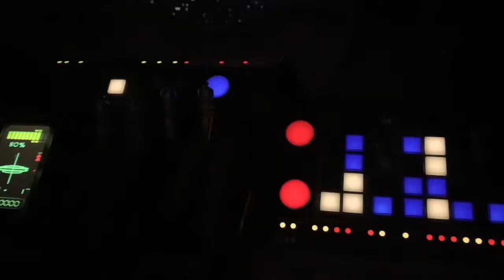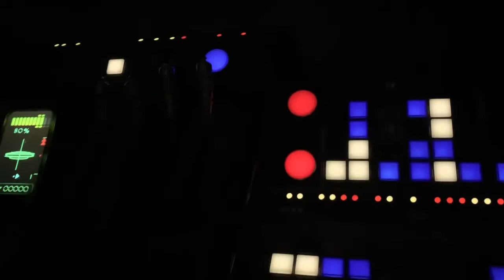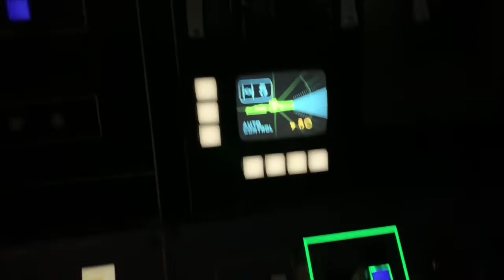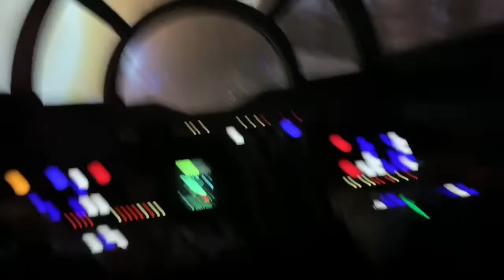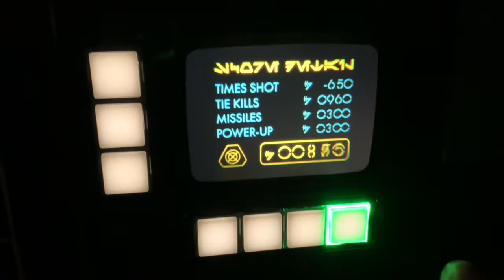Millennium Falcon: Smugglers Run Complete Ride Through and Pre Show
Full Run At Star Wars Galaxys Edge @ Disneyland in Anaheim, CA Batuu Black Spire Outpost